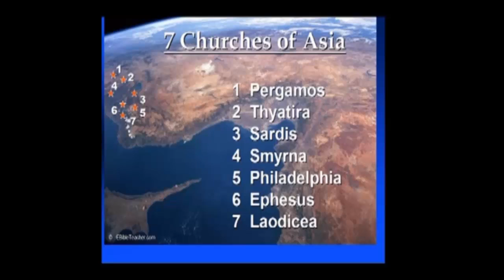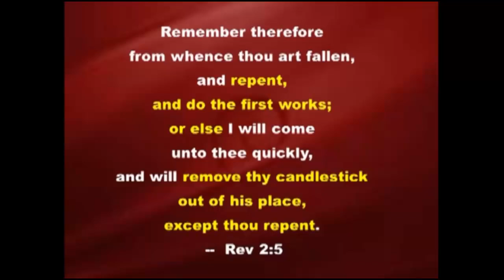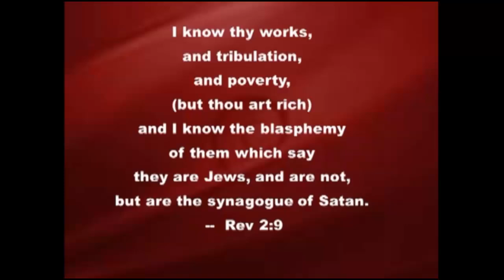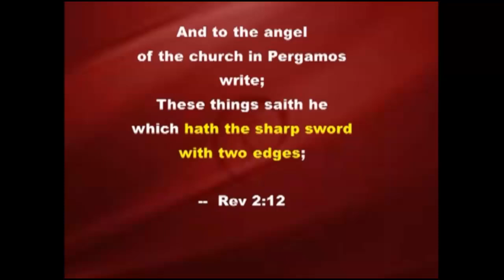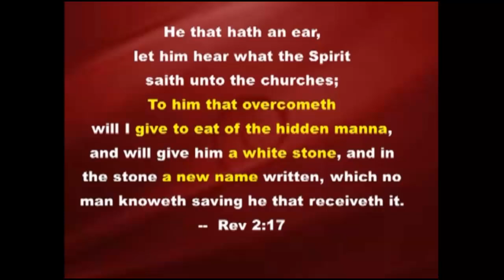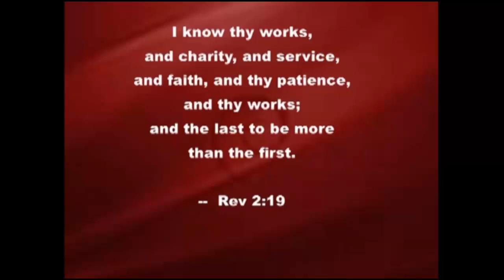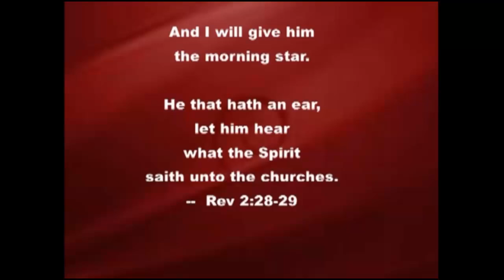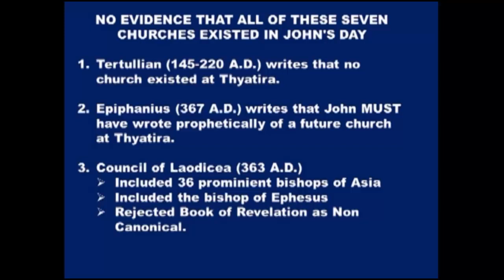Seven Historical Churches of The Apocalypse